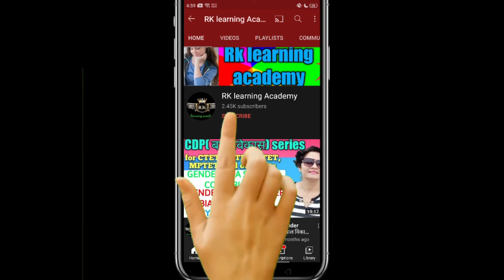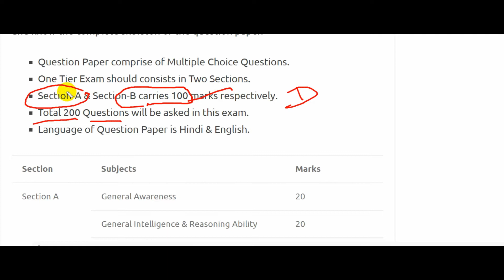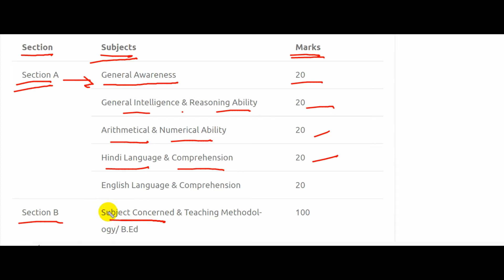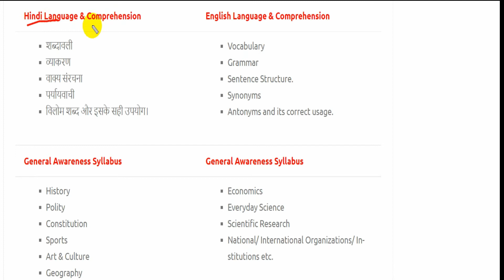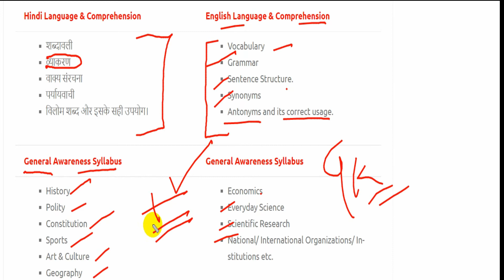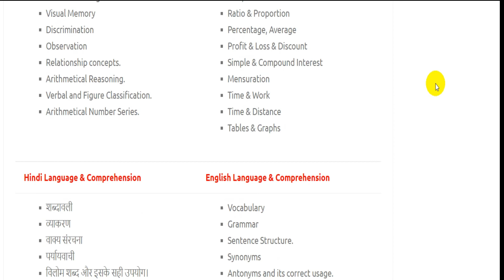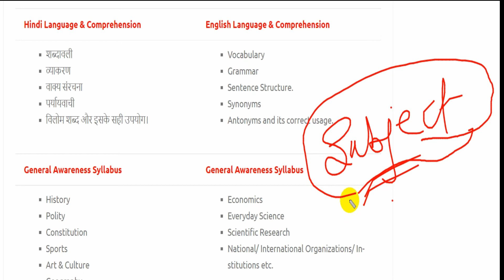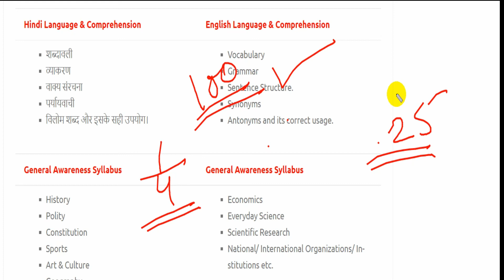DSSSB VACANCY 2021 |क्या है Detail Syllabus PRT TGTका INFORMATION WithREKHA MAM@RKlearningAcademy6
DSSSB VACANCY 2021 |क्या है Detail Syllabus PRT TGTका INFORMATION WithREKHA MAM @RK learning Academy

About me *

 🏷 TAGS-